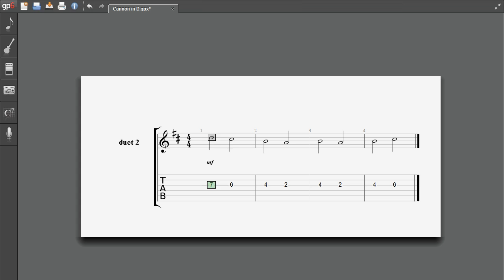Cannon in D duet guitar 2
Here is duet guitar part 2 of Cannon in D.